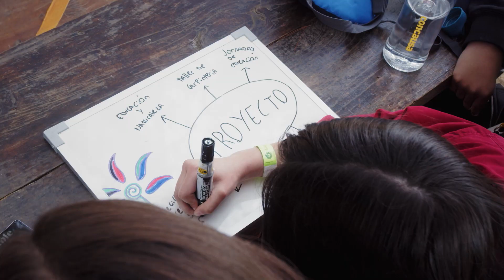Concausa Chile 2022 - América Solidaria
Proyecto de América Solidaria en conjunto con Unicef Chile y CEPAL enfocado en la participación, aprendizaje e implementación de proyectos sociales impulsados por adolescentes y jóvenes del país.